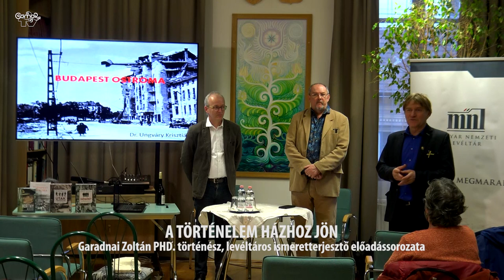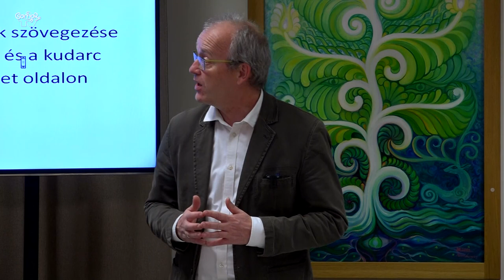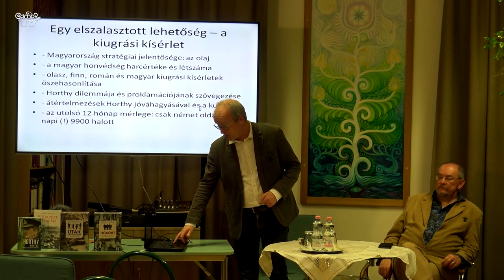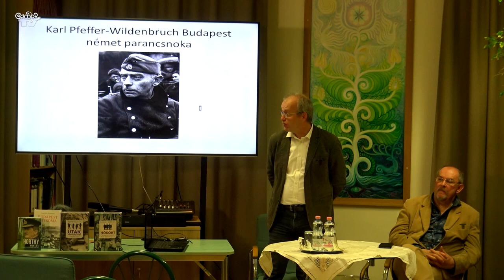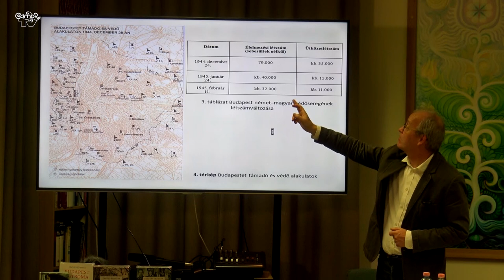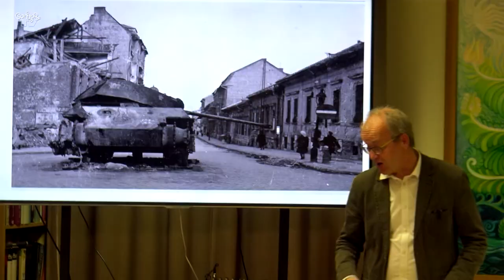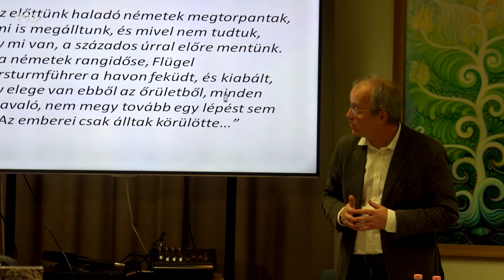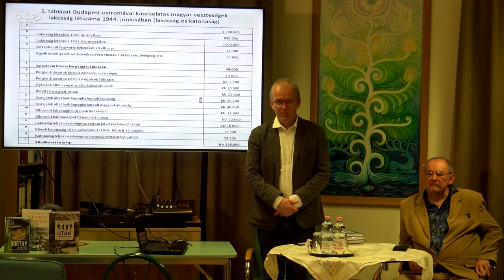A történelem házhoz jön: dr. Ungváry Krisztián előadása (Budapest ostroma a II. világháborúban)